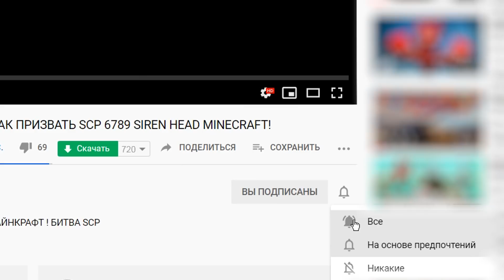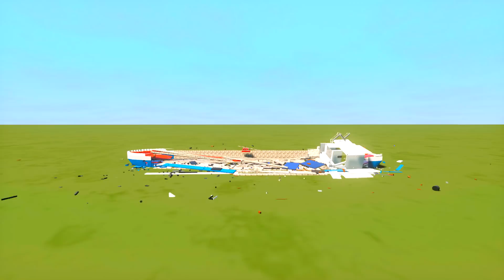АРМИЯ СИРЕНОГОЛОВЫХ АТАКУЕТ КОРАБЛЬ В BRICK RIGS! ЛЕГО ВЫЖИВАНИЕ ПРОТИВ ОПАСНЫХ SCP В БРИК РИГС!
Армия Сиреноголовых Атакует Корабль в Brick Rigs! Лего Выживание SCP Siren Head в Брик Ригс!